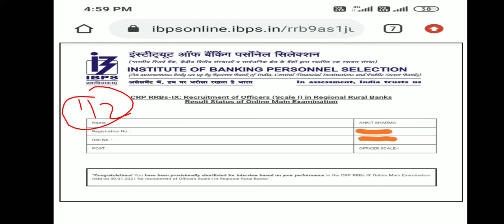IBPS RRB OS 1 mains result out| IBPS RRB PO MAINS RESULT 2020